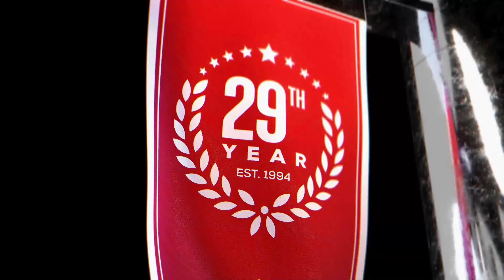Nuggets vs Suns Western Conference Semifinals Game 6 (5-11-23) NBA Playoffs 2nd Round Predictions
Denver Nuggets vs Phoenix Suns NBA game predictions for May 11th, 2023.

The Phoenix Suns need a win to stay alive against the Denver Nuggets in the Western Conference Semifinals series tonight in Phoenix. The Nuggets have a chance to advance to the Western Conference Finals with a win. The Suns are short home favorites by the NBA odds. Will the Suns force a Game 7 and be the winning NBA pick?

Our betting experts preview the NBA game Denver Nuggets vs Phoenix Suns on May 11th. They'll go over the latest basketball betting trends and best value NBA odds available and share their NBA expert predictions, picks and best bets.